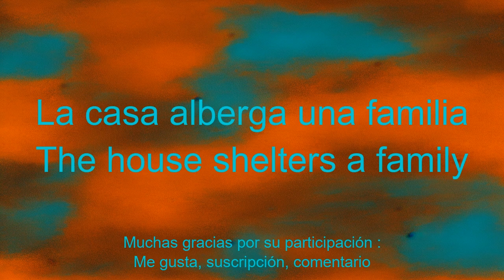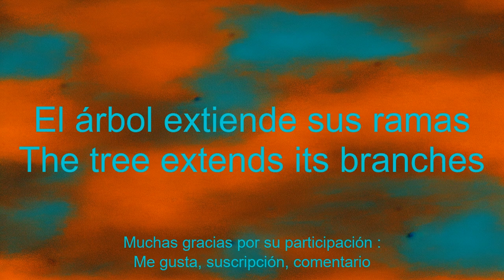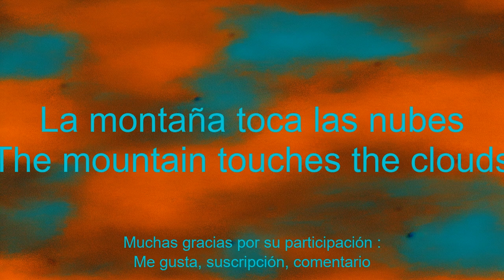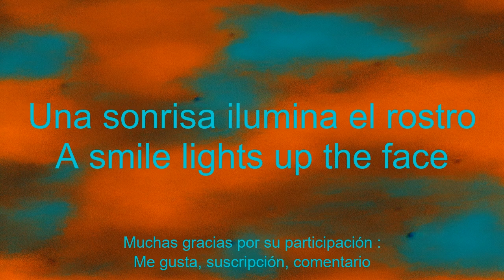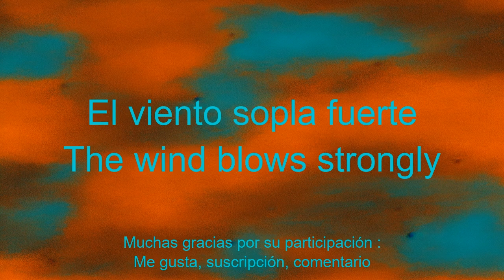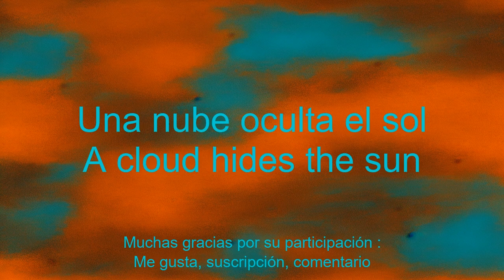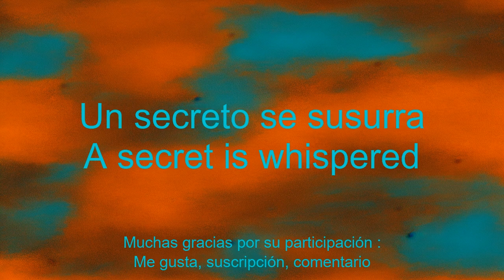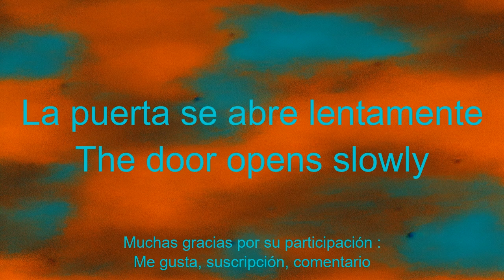Aprende inglés con frases sencillas y fáciles.